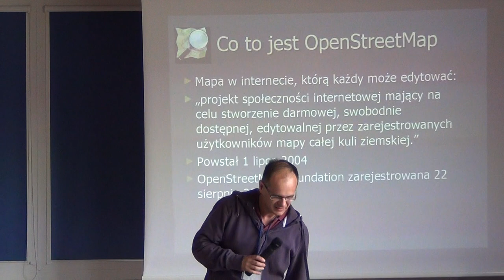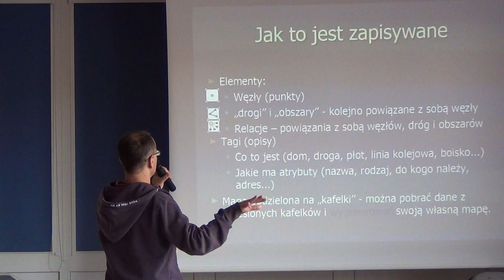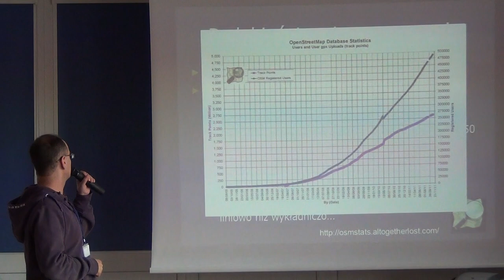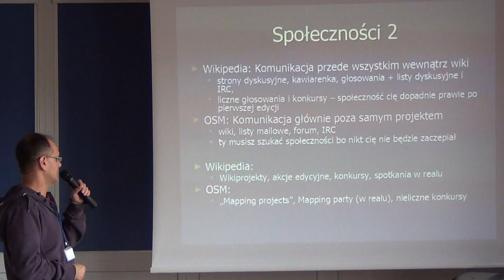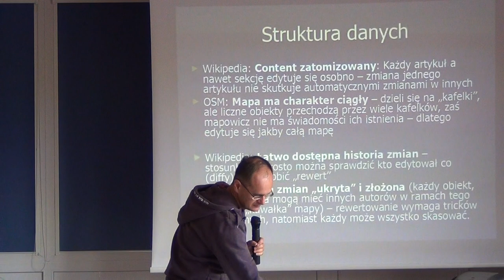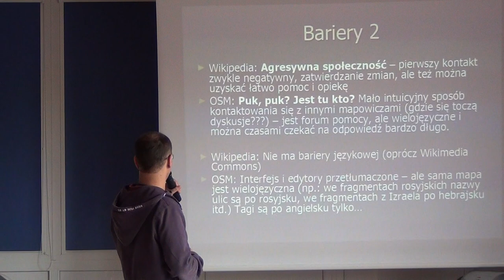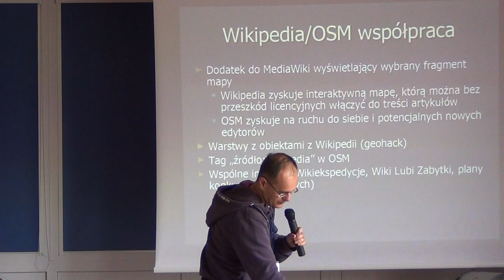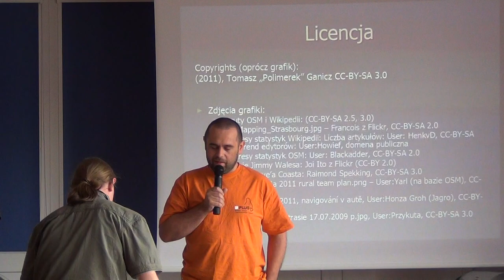OpenStreetMap okiem Wikipedysty i Wikipedia okiem OSM-owicza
Polimerek i ew. ktoś z OSM Polska